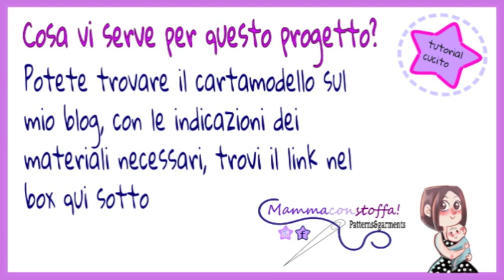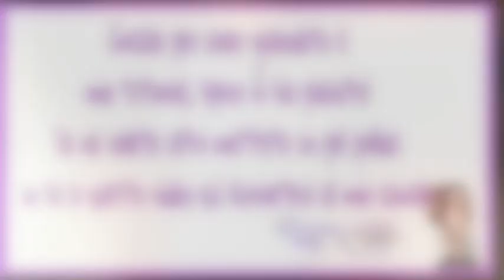TUTORIAL ALI PIPISTRELLO FACILI a mantello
Visto che halloween si avvicina, ho pensato di realizzare un tutorial semplice anche per chi non è molto pratico con il cucito che vi permetterà di creare per i vostri bambini una simpatica mantella che diventa ali da pipistrello alzando le braccia!

Tessuto usato: jersey glow in the dark acquistato su tessuti.com, che onestamente non mi ha soddisfatto proprio.
Non si illumina per niente al buio neppure e la qualità non è delle migliori.